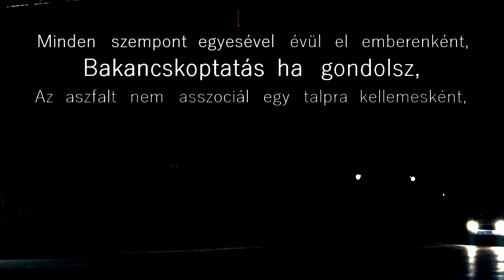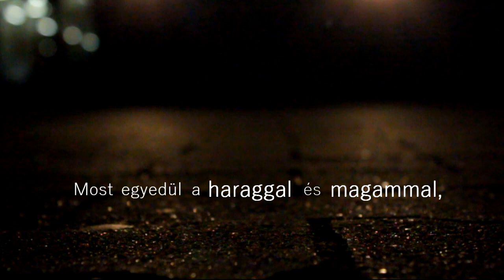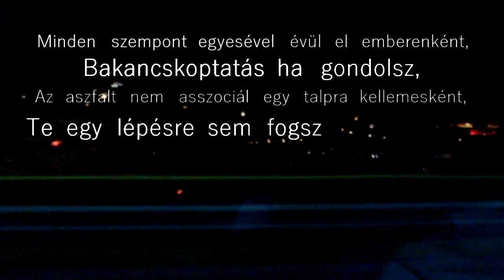ScrapeR - Kimondatlan (Lyrics video)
Zene/Szöveg/Master: ScrapeR

Lyrics video: Freemountain Productions/ScrapeR

Szöveg:

Hideg nyirkos falak, Keletről moha lepi,
Csak az vehet el érzést a szívből, ki oda teszi.
Rövid élet, gyors léptek,
Méregető szempárok néznek, most lépek.
Határozott kézfogás, nem állnak elém,
Városias járás, nem látnak belém.
Az utcák eltakarnak, és értem már,
Hogy a leghangosab lehet egy beszédre éhes száj.
Úgy hallod hogy csend van,
Mégis üvölt az éjszaka mert lelkünkben bent van,
Mit elhallgattunk már százszor,
Lemezek mit meghallgattunk már máskor.
Kívülről fújjuk a dalokat miket sosem énekeltek meg,
Remegő hangszál mögött a félelem retteg.
Hidegben a kabát csak látszat,
Egy pajzs amit esőben nevezhetünk "halálbarátnak".

Refrén:

Minden szempont egyesével évül el emberenként,
Bakancskoptatás ha gondolsz.
Az aszfalt nem asszociál egy talpra kellemesként,
Te egy lépésre sem fogsz, ha rombolsz.

Más nem tudja, az ablakot te tárd ki,
Hogy képes légy a hibáidat belátni,
Mert felár nincs, csak te magad a tudatfeletti ellen,
Egyszerű ki az árral úszik, újat teremt ki szemben.
Este bevágom az ajtót, kint marad a délután,
Hol kacsingatott rám a kéj bután.
Most egyedül a haraggal és magammal,
A ajkad túl harsány ahoz, hogy együtt járjon a szavakkal.
A tett átgondolt sietség, a szó a forgalom,
A gondolat egy leütött korsó a korhadó padon.
Kitett képünk valóságereje messze jár és kerozindús,
Issza az olcsó vizezett sört bennünk a hedonizmus.
Követnénk egymást de hova?
Szövegként kell már a csoda,
Hiszen körülöttünk elveszett és felvetett egy dilemmát,
Számít e a patkán állva, hogy a piroson ki ment át?

Refrén:

Minden szempont kettesével évül el emberenként,
Bakancskoptatás ha gondolsz.